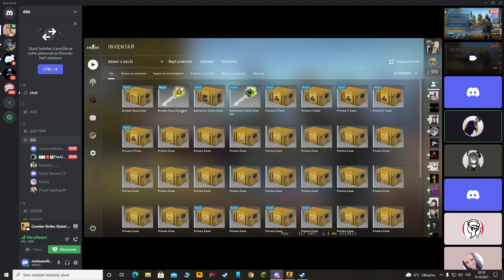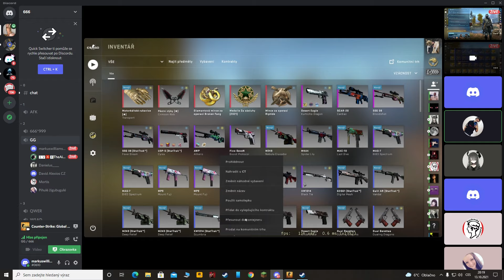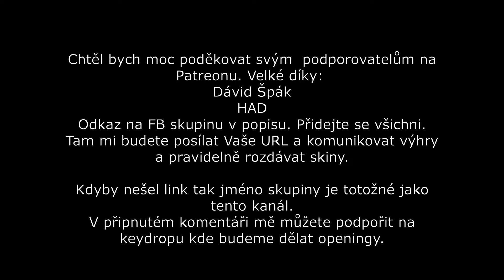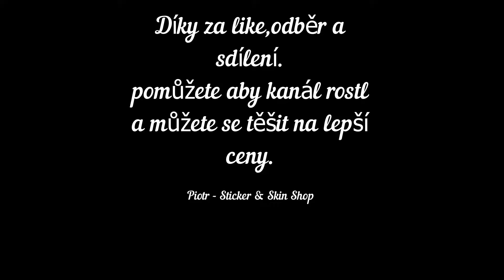Ali otvírá case, my blbě kecáme. byly rukavice? :-)))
Teď budu zkoušet další tvorbu, dejte mi prosím vědět jak se Vám to líbí nebo nelíbí. První vido bude vždy bez komentáře. Pokud se bude líbít tak mi dejte vědět, pokud ne tak bych to také rád slyšel abych koncept opustil. díky za sledování a podporu.

Twitch Pihulee - Soutěž, dej follow :-)

podpora mojí budoucí tvorby (18+)
QR kod ve videu pro přímou podporu.

Kdyby mě chtěl někdo podpořit víc než lajkem a sdílením, můžete tady

všichni se tam připojte, tam budeme rozdávat skiny a hlasovat 👍

Dál budu rozdávat levnější skiny tak lajkujte a komentujte.